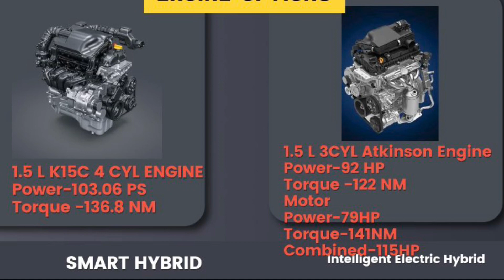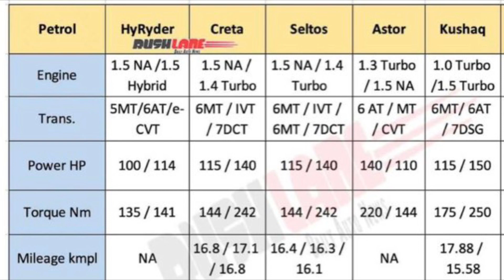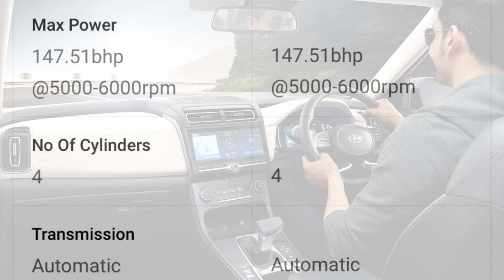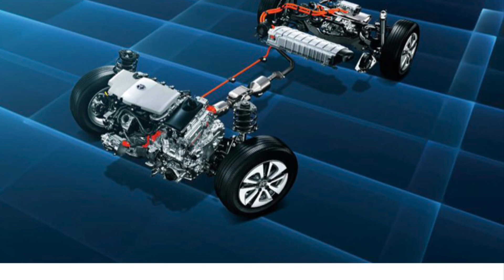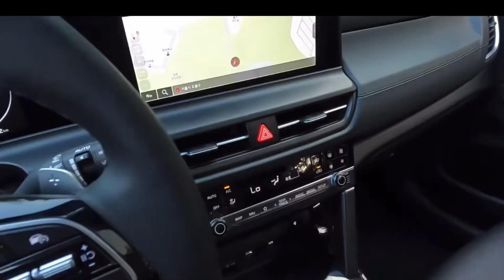क्या Toyota Hyryder और Grand Vitara सच में Better है , Seltos ,Creta ,Kushaq,Taigun से?? New Seltos!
Bookings
Walkaround
Features

Link for all variants Hyryder

Toyota Hyryder specifications
Toyota Hyryder Walkaround | Specs, Dimensions, Exterior, Interior, Variants,Features |The First Look
which engine to buy in toyota hyryder?
Toyota Urban Cruiser Hyryder Engine Specs
What is the price of Toyota hybrid?
Is Toyota Hybrid good car?

What is the downside of a hybrid car?
What does it mean when a Toyota is a hybrid?
What is the biggest problem with hybrid cars?
Do hybrids cost more to maintain?
Are hybrid cars good for long distance driving?
How much does it cost to replace a hybrid battery?
At what speed does a hybrid switch to gas?
What happens if I run out of gas in a hybrid?
What is Toyota's best hybrid?
can I charge my hybrid battery?
Is it worth getting a hybrid?
What is Shvs?
What is Shvs engine?
What are the benefits of Shvs?
How does Suzuki Shvs work?
Which all functions does a Shvs vehicle offer?
What is smart hybrid in car?
What is meant by mild hybrid?
What is the difference between hybrid and mild hybrid?
What is mild hybrid full hybrid?
neodrive
Variants to variants comparison for grand Vitara and Hyryder
Sigma vs E/Delta vs S /Zeta vs G/Alpha vs V/zeta+vs S|G,Alpha+vs V
Sigma vs E
Delta vs S
Zeta vs G
Alpha vs V
Zeta plus vs S hybrid
Zeta plus vs G hybrid
Alpha plus vs V hybrid
Cheapest Strong Hybrid variant
Maruti Suzuki Grand Vitara vs Toyota Uban Cruiser Hyryder – What’s different?
Base model Sigma vs base model E in Grand Vitara and Toyota Hyryder
Maruti Grand Vitara Vs Toyota Hyryder - All Differences
Sabse sasta strong hybrid GrandVitara vs Hyryder comparison|Sigma vs E/Delta vs S /Zeta vs G/Alpha vs V/zeta+vs S|G,Alpha+vs V
Grand Vitara vs Hyryder - Detailed Comparison
एक में Mileage ज़्यादा, एक में Looks
2022 Suzuki Grand Vitara Vs Toyota Hyryder
Grand Vitara Vs Hyryder | Detailed Comparison | Toyota Hyryder vs Maruti Suzuki Grand Vitara
Grand Vitara Vs Hyryder | Detailed Comparison | Toyota ...
Grand Vitara Variant Explained,सारे Features Covered पूरी डिटेल के साथ,Vitara vs Hyryder Comparison
Grand Vitara sigma variant
Grand Vitara delta variant
Grand Vitara alpha variant
Grand Vitara zeta variant
Grand Vitara hybrid variant
Grand Vitara zeta plus variant
Grand Vitara alpha plus variant
Grand Vitara top variant
Grand Vitara base variant
models of grand vitara
price of grand vitara
awd variant grand vitara
hyryder vs grand vitara
hyryder vs grand vitara comparison
all grip
all grip variant
smart hybrid
neodrive
intelligent electric hybrid grand vitara
grand vitara 2022
grand vitara price in india
grand vitara seater
grand vitara nexa
Maruti Suzuki Grand Vitara 2022 India Unveil LIVE Updates: Specifications, Price, Features, Engine, Colours
motoroctane
v3cars
icn
autocar
powerracer
 maruti suzuki grand vitara price in india
maruti grand vitara 2022
maruti suzuki grand vitara 2022 specifications
grand vitara on road pric
What is the price of Suzuki Vitara?
Is the Suzuki Vitara a 7 seater?
Is Grand Vitaras a 4x4?
Do they still make Suzuki Grand Vitara?
Is Grand Vitara and Hyryder same?
Are Suzuki Grand Vitara any good?
What is EV mode in Grand Vitara?
Is Grand Vitara launched in India?
Maruti Grand Vitara vs Toyota Hyryder: how different are they ?